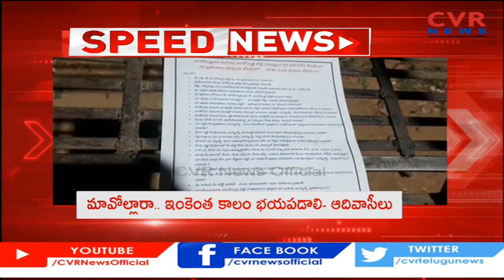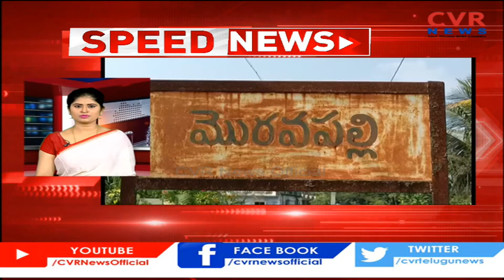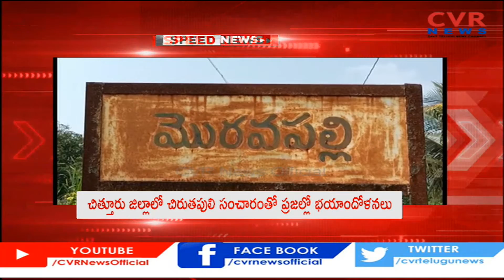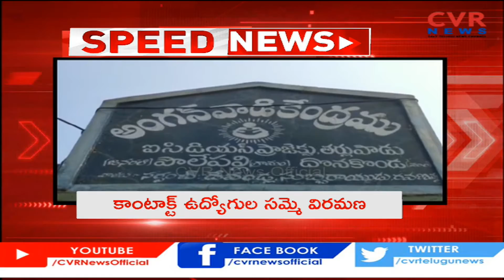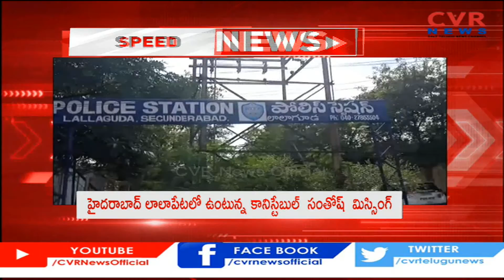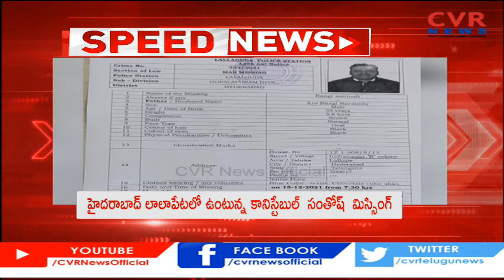Speed News -19th December 2021 | Today Top Telugu News Updates | తెలుగు వార్తలు | CVR Speed News